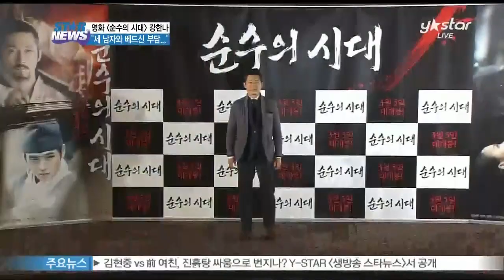영화 [순수의 시대] 강한나, '세 남자와의 베드신 부담돼'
영화 [순수의 시대]에서 신하균-장혁-강하늘 세 남자와 베드신을 펼친 여배우 강한나의 연기가 화제를 모으고 있습니다.

강한나는 제18회 부산국제영화제에서 등 전체를 시스루로 시원하게 드러낸데 이어 엉덩이골까지 아슬아슬하게 노출한 블랙 드레스를 입고 레드카펫에 서 시선을 모은 적 있었는데요.

영화에서도 파격적인 노출신을 선보였습니다.

[인터뷰: 강한나]

여기 계신 모든 분들과 그런 좀 강한 신이 있었는데 사실 그 중에서 가장 어떻게 보면 중요했던 그런 부분은 민재(신하균 분)와의 그런 감정신이라고 생각을 했고요. 남녀의 베드신에서 그치는 게 아니라 이 둘의 어떤 순수한 한 남녀로서의 그런 모습이라고 생각했고 (베드신이) 부담이 됐었고 많이 믿고 의지하고 촬영을 잘 할 수 있었던 것 같습니다.